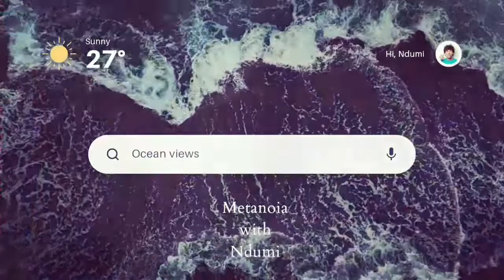Remember Who You Are Kings & Queens👸🏾🤴🏾🧘🏽‍♀️ Ocean views 💙 🌊